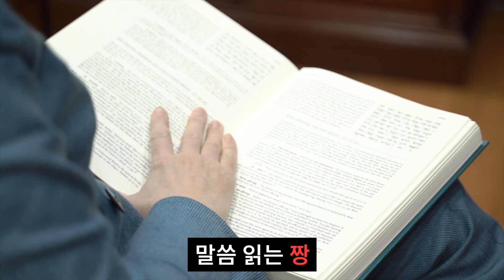횃불트리니티 총짱을 만나봤습니다! (feat. 개그맨 정지민, 조래훈)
Meet The President Yoon Hee Kim of TTGU (feat. Comedians Jeong Ji-Min, Jo Rae Hoon)